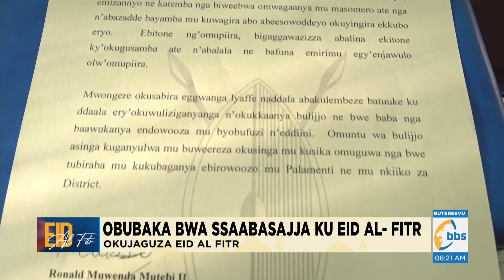Okubuulira kwa Eid al-Fitr ne Sheikh Shakib Sekimwanyi